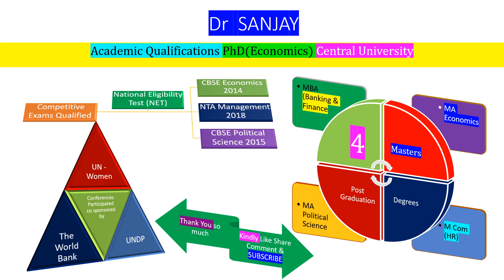10 DEC CURRENT AFFAIRS - Economy and Business - Daily Match Point Series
Greetings Friends I am Dr Sanjay (Educationalist) Academic Qualifications PhD (Economics) Central University
qualified National Eligibility Test NET in 3 Post Graduate Subjects Economics (2014) Political Science (2015) and Management (2018)
Have 4 Masters Degrees MBA (Banking and Finance) MA Economics M Com & MA Political Science
Present lecture from Daily Match Point series will have an insight on Economy Business Markets Corporates Current Affairs - 10 December 2020
daily current affairs series covering Nation watch - Economy Watch -Environment - appointments - world focus - Science and technology - sports among all important current affairs of the day
- Thank You so much for your precious time and kind consideration